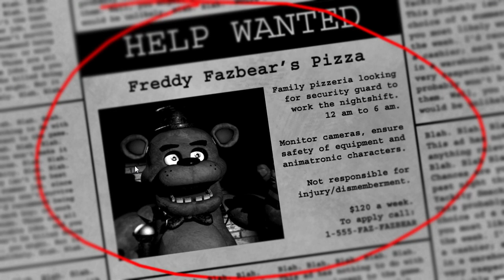Five Nights at Freddy's - Night 1